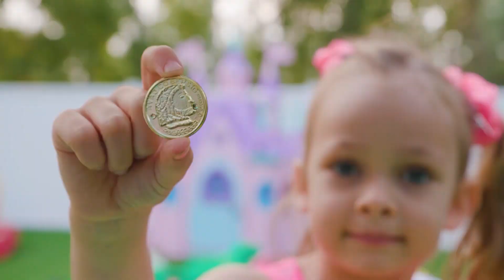Knock, Knock, Who’s There? | تخمين من نوك نوك مغامرة ممتعة للأطفال!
فيديوهات مضحكة للأطفال عن الحيوانات والألعاب والغميضة.شاهد أطرف أغاني الأطفال مع مايا ومريم مع جميع أفراد الأسرة